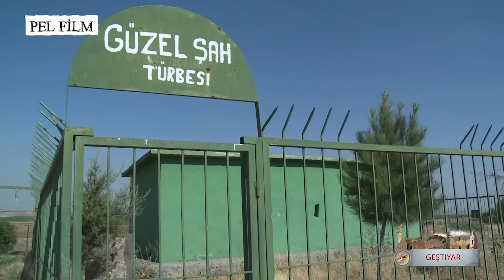Geştiyar - Çinar (Amed)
Bi bernameya me ya herî xweş Geştiyar careke din em li pêşberî wene. Werin hûn jî îro bibin rêhevalê me û em bi hev re li gundê Gozelşêx ya girêdayî navçeya Çinarê bigerin.